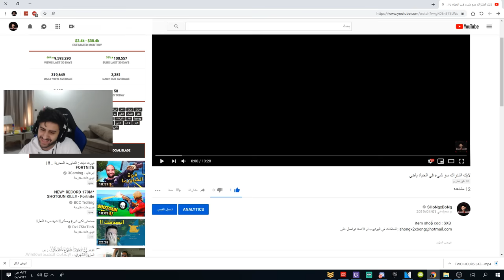لأول مره عرب يتحدون "Tfue" بالكرييتف وفي بثه🤯! | فورتنايت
سناب :
a7med.mq